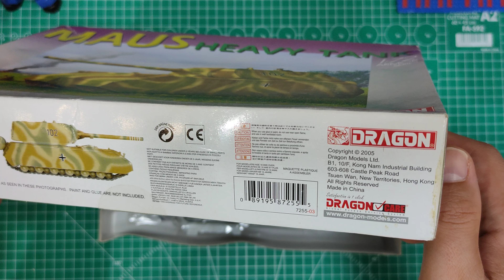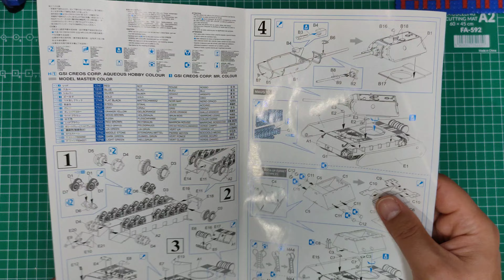Maus Dragon 1:72 inbox 4k